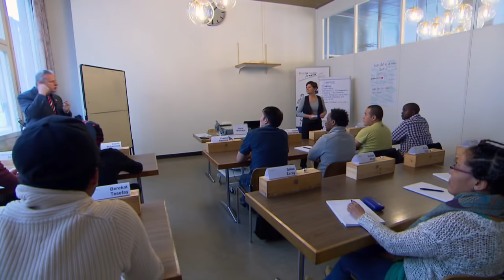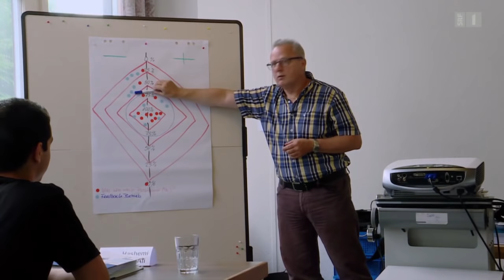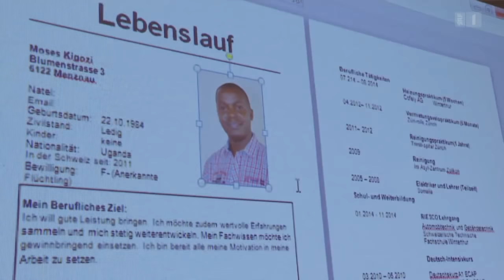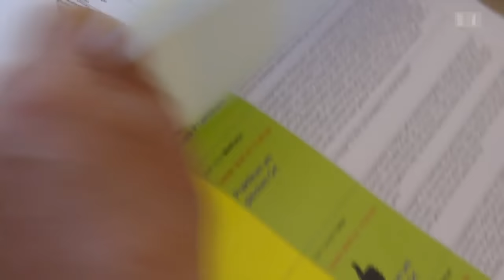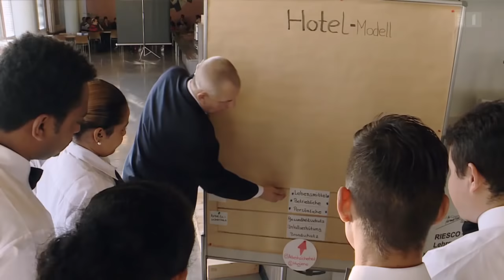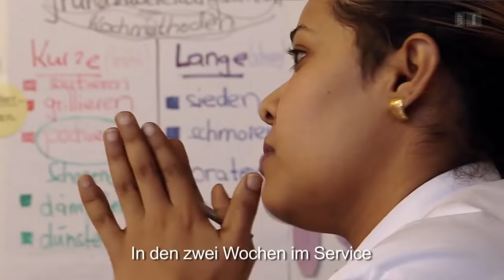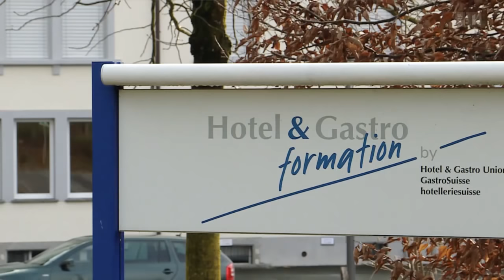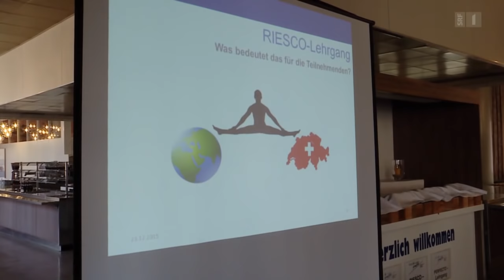Auf euch hat hier niemand gewartet (2/2) | Flüchtlinge in der Schweiz | Doku | SRF Dok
Es ist eine enorme Herausforderung, die ankommenden Flüchtlinge unterzubringen.

Doch die ganz grosse Aufgabe der Zukunft wird sein: Die Integration dieser Menschen in den Schweizer Arbeitsmarkt, in die Schweizer Gesellschaft. Gelingt dies nicht, wird die Schweiz vor beträchtlichen Problemen stehen.

 👇 Mehr zum Thema Dokus & Reportage gibt es hier:
👥 SRF Dok auf Facebook: